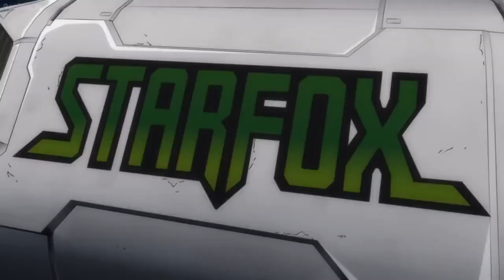A&W Productions #43 - Starfox ZERO - The Wingless - Godspeed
NOTE: Since this video is listed as kid friendly, comments are automatically disabled by YouTube.

Welp, after numerous technological setbacks and a complete overhaul of my computer, I can FINALLY get back to making content again! So, to celebrate, allow me to show you guys what I was doodling with while dealing with constant system crashes and shutdowns, I made my first AMW in YEARS, inspired by fellow youtuber, rickonami his video, "STAR FOX (INTRO REMAKE + TRIBUTE) 1080p"